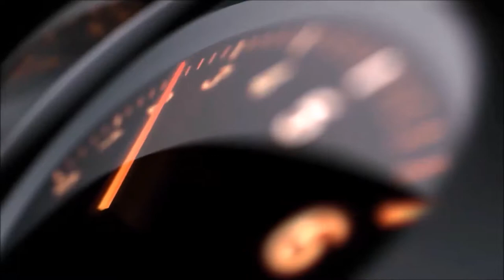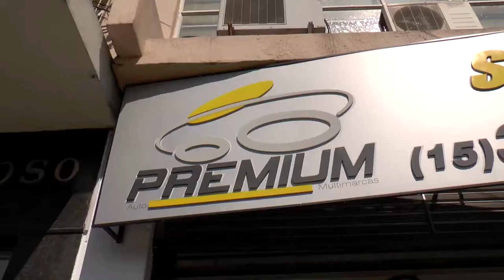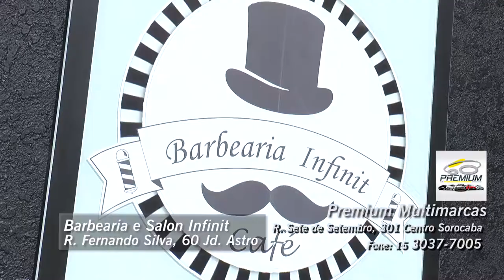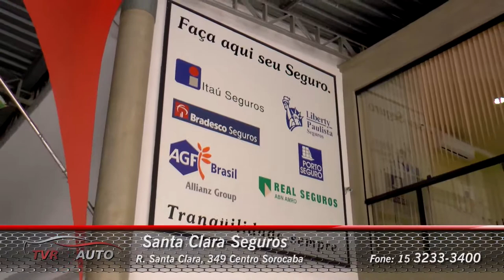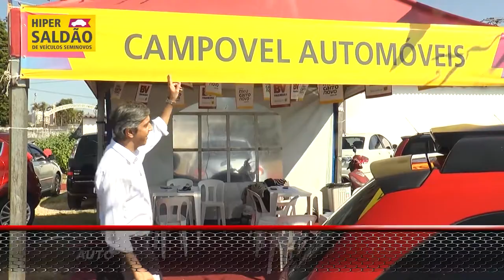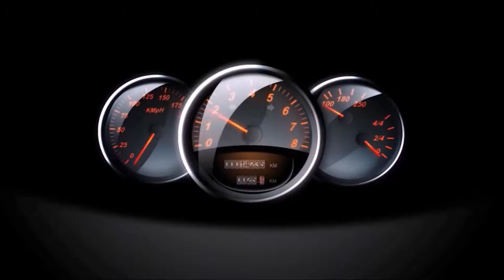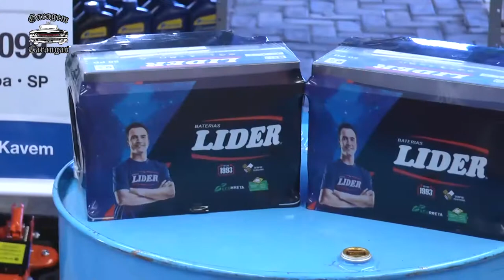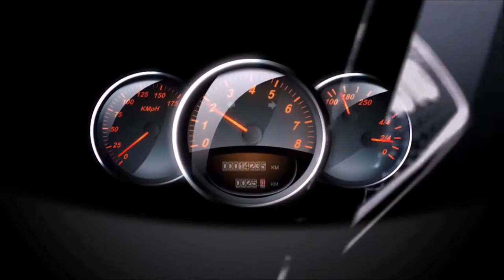TVR Auto #52 - As melhores ofertas automotivas e de serviços da região